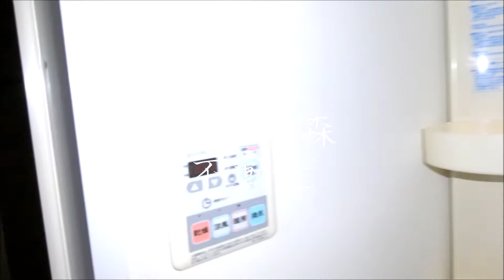東京都大田区大森北6丁目1K25.19㎡ 大森駅平和島駅 ル・ポエーム